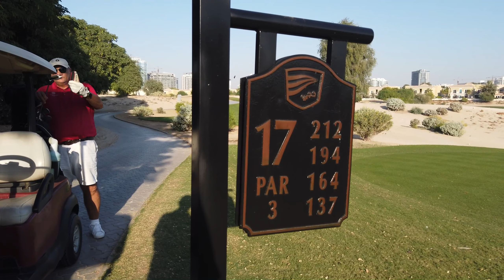Golf 1 December 2020